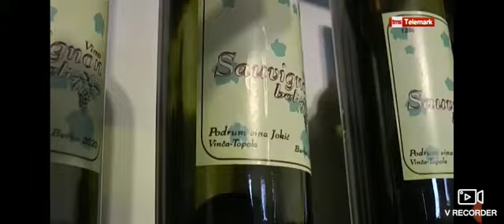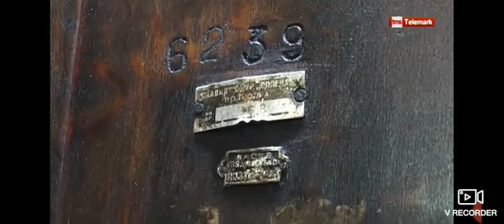Sve više vinarija u Topoli, podsticaji države od velikog značaja